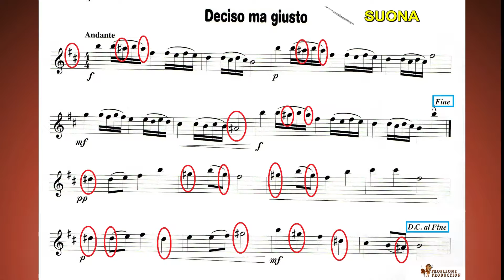LEZIONE 16 Deciso ma giusto 37